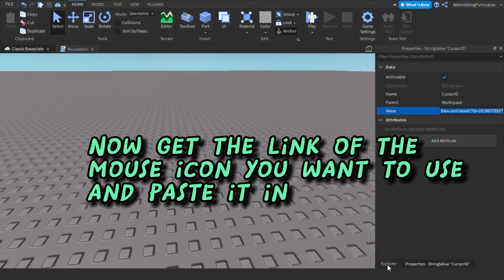How to change your mouse icon in your Roblox game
In this video, you will know how to change your mouse icon in your Roblox game!